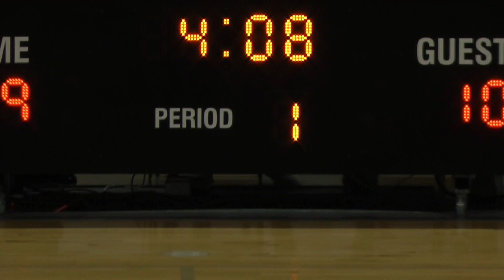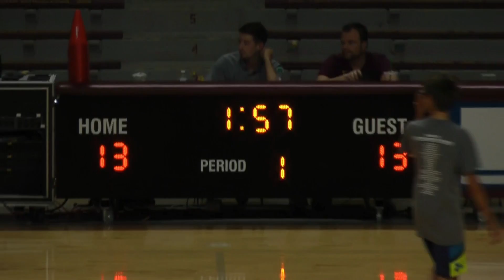Richard Pitino Camp 2018 13-11u Day 3 Game 2 full game 6/20/18